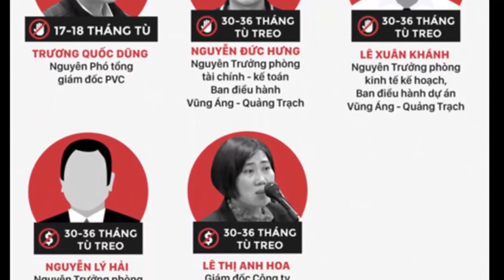Vụ Đinh La Thăng: Luật sư cố 'đổi tội' cho Phó TGĐ đang mang á.n Diêm Vương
Diễn biến mới nhất trong phiên tòa xét xử bị cáo Đinh La Thăng cùng 21 đồng phạm sáng nay 13/1, tiếp tục với phần các luật sư tranh tụng.